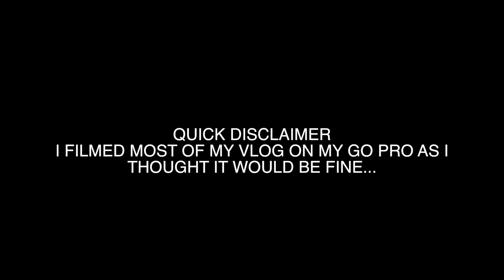Four Days in NYC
Vlog Episode 1 - New York City

My Channels

Christy Instagram: @csoeder
Jean Bravo Instagram: @mrtakeiteazy